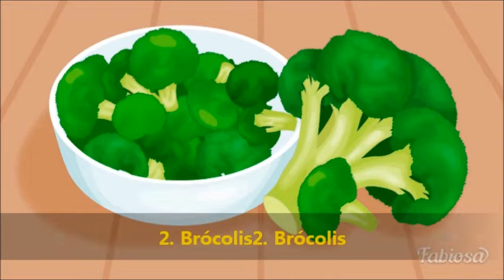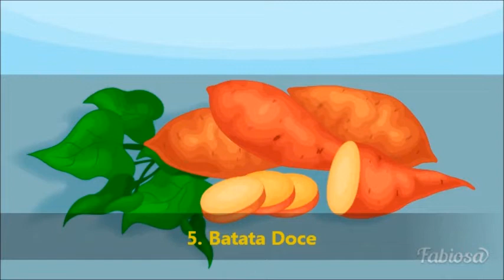6 Alimentos ótimos para controlar problemas Hormonais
Muitas mulheres devem lidar rotineiramente com os hormônios. Mulheres novas muitas vezes tomam medicamentos para equilibrar os níveis hormonais, já mulheres com uma idade avançada precisam de tratamentos de reposição hormonal, à medida que entram na menopausa. Lidar com os hormônios é algo inevitável na vida de uma mulher. Para lidar com essa questão de forma mais tranquila, é importante saber como a alimentação pode afetar esse equilíbrio. Por isso, preparamos esta lista dos 7 alimentos que são aliados das mulheres quando se trata dos hormônios.

1. Folhas Verdes
2. Brócolis
3. Amêndoas
4. Iogurte Grego
5. Batata Doce
6. Frutas Vermelhas